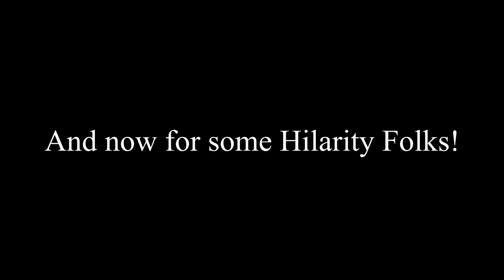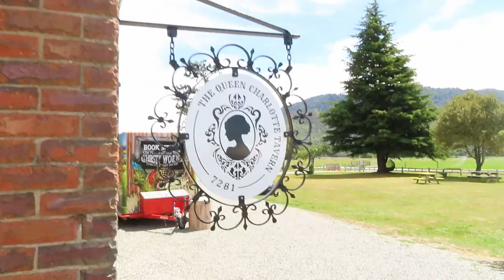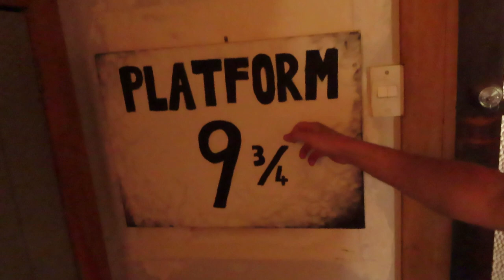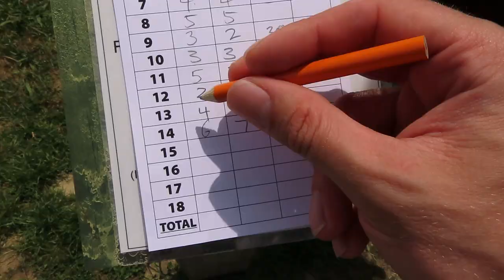Sea Kayak Adventures IN MARLBOROUGH SOUNDS NZ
Today we did the epic SEA KAYAK ADVENTURES in the stunning MARLBOROUGH SOUNDS of New Zealand.
If you have never done OPEN SEA KAYAKING before. then you haven't lived!
After that we did lunch at the QUEEN CHARLOTTE TAVERN in LINKWATER and played a competitive game of MINI GOLF at SOUNDS MINI GOLF.